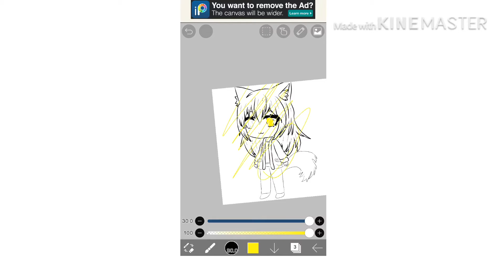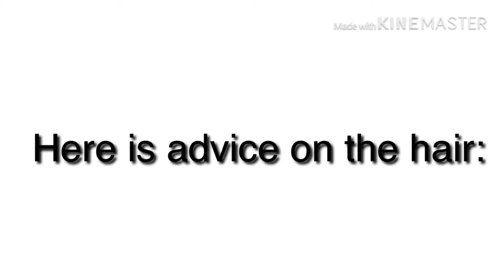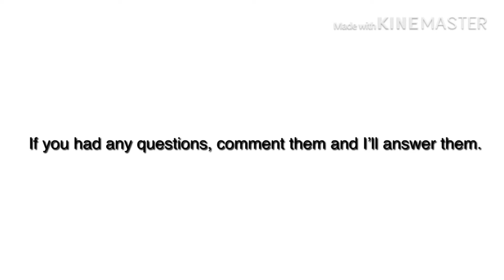How i edit gacha life images!